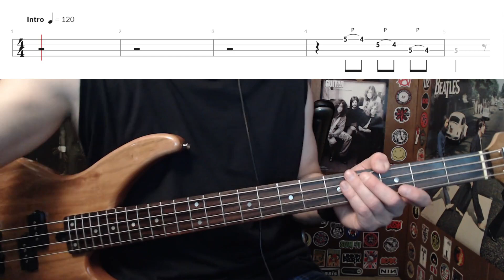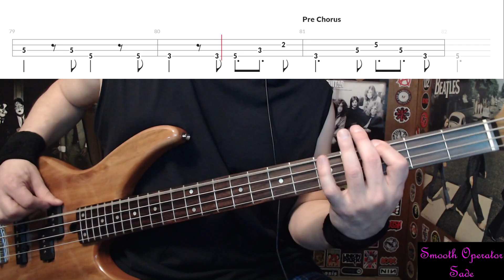Smooth Operator by Sade - Bass Cover with Tabs Play-Along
Bass Cover with Tabs play-along of "Smooth Operator" by "Sade".